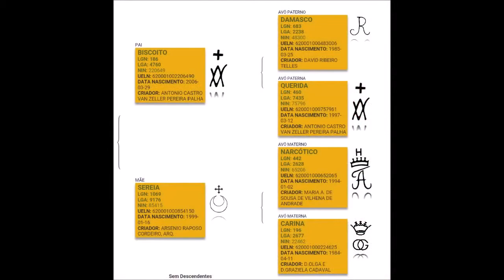golden buckskin Lusitano Stallion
Talented 6 years old golden buckskin lusitano stallion for sale.